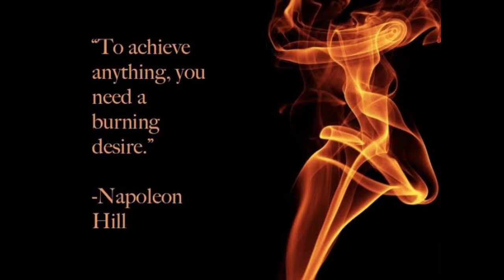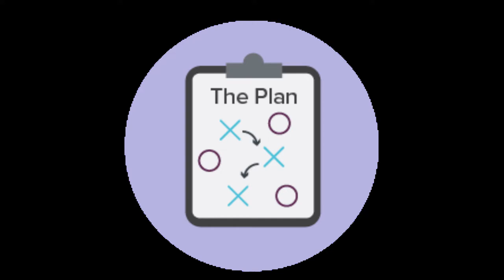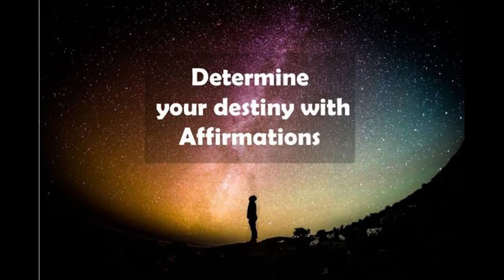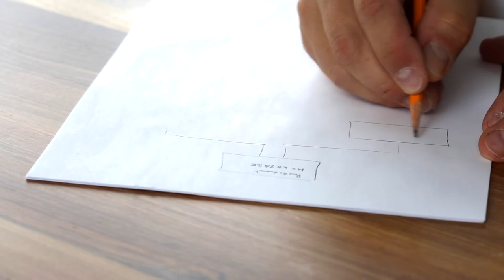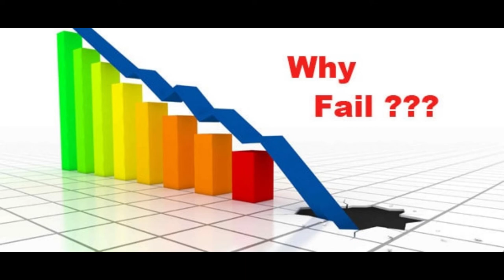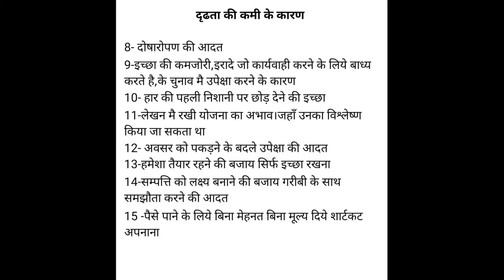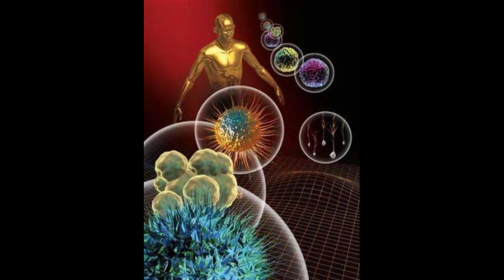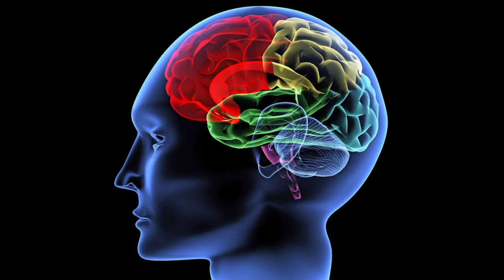सोचिये और अमीर बनिये।recomend by Sandeep Maheshwari Think and Grow Rich Hindi Audio Book podcast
Audiobook of Think and Grow rich yah book Napolian hill dwara likhi gayi hai
jaisa aapko video mai promise kiya tha ki failure k 30 reasons jo Video mai nahi rakh paye vo reason yaha diye hai 👇
1-opposite family background
2- uddeshya ki kami
3-Many have only common goal
4-Aparyapt shiksha
5-Atma Anushashan ki kami
6-Bura swasthy
7-Bachpan mai buri sangat
8-Talmatol ki adat
9-dhradhta ki kami
10-nakaratmak vaktitv
11-Niyantrit Yon Agrah ki kami
12-Kuch nahi k badle kuch ki Aniyantrit Iccha
13- Nirnay ki kami
14- ek se jyada dar
15-Shadi mai galat jeevan shashi ka chunav
16- Ati savdhani
17-Business mai galat logo ka chaanel
18-Andhvishwas aur purvagrah
19- Galat business ka selection
20- Efforts lene mai concentration nahi hona
21- bahut kharcha karne ki Adat
22- Utsah ki kami
23- Asahishnuta
24- khud k buri aadto mai control nahi hona
25- Dusro ko cooperate nahi karna
26- Bina apne prayas k hasil ki gayi sampatti
27- beimani
28- Ego
29-  paise ki kami